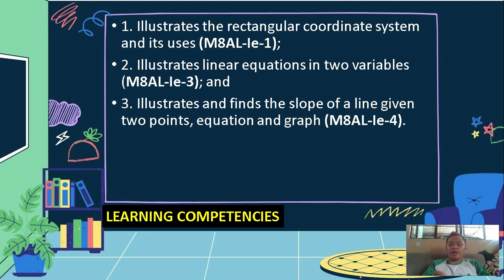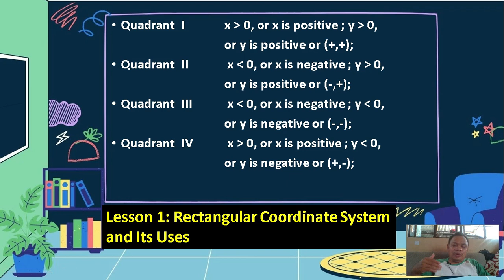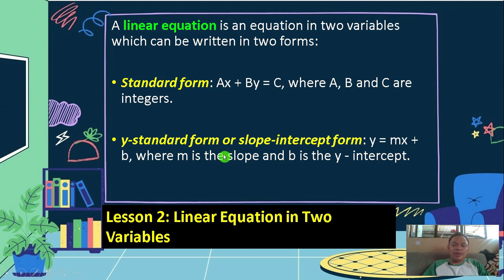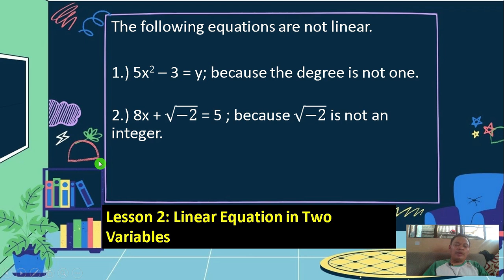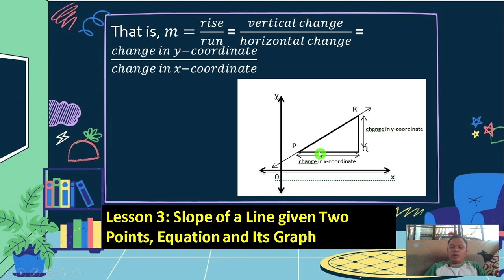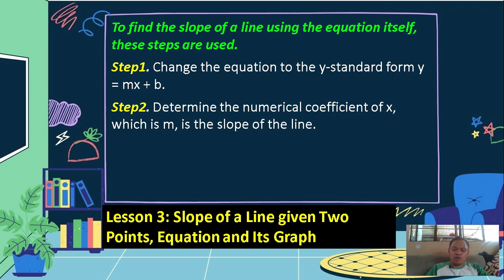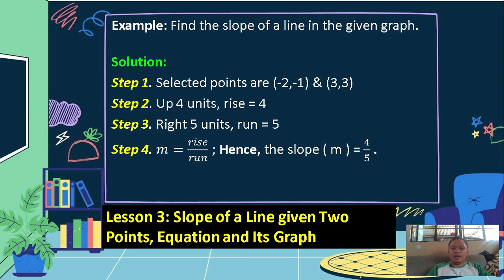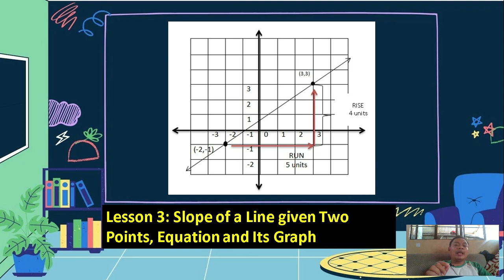Rectangular Coordinate System | Math 8 :Quarter 1-Module 5 | SY 2021-2022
In this video, you will be guided on how to go over with your module 5 in Mathematics Grade 8 for Quarter 1 SY 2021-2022.

IMPORTANT
1. This is for the sole purpose of education; not a sponsored video.
2. This video is not associated with any company or products mentioned on the video.

When You Are Using This Track, You Must Put This In Your Description :